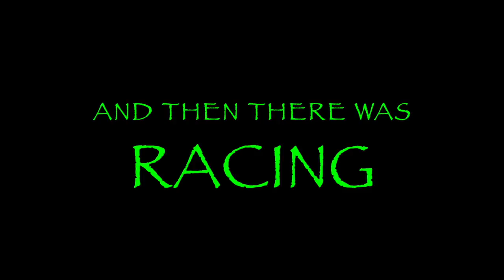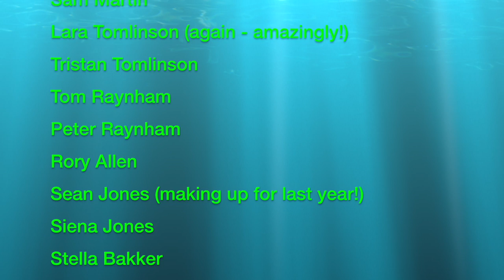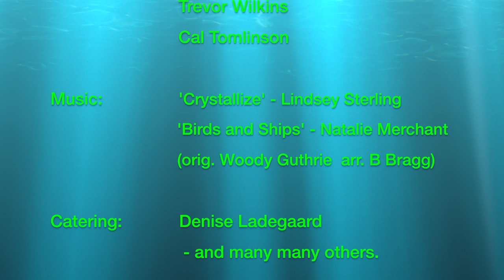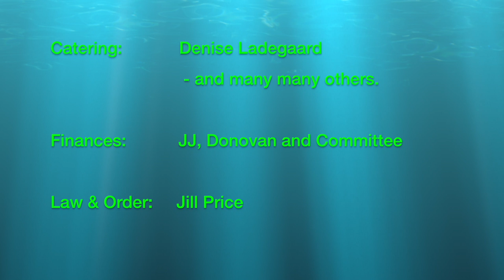Youth Sail Training 2015/6 Hermanus Yacht Club HD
This video is about YT 2016